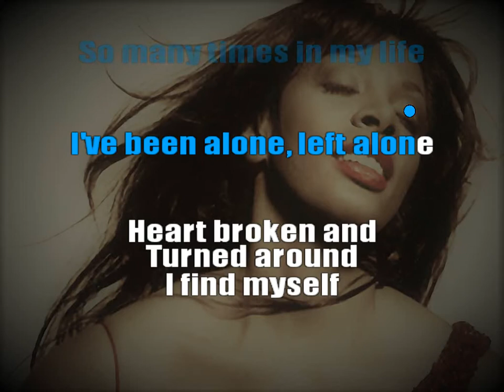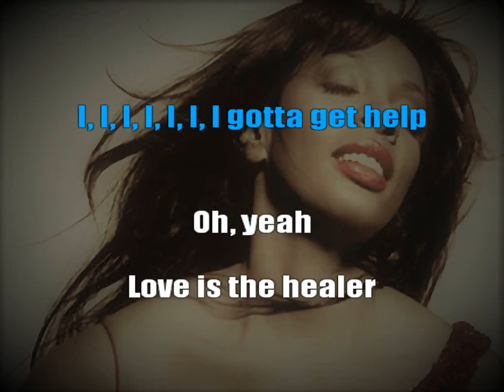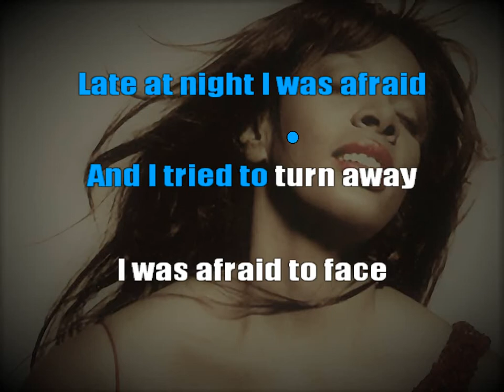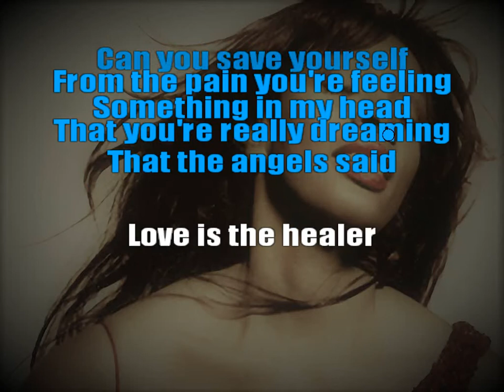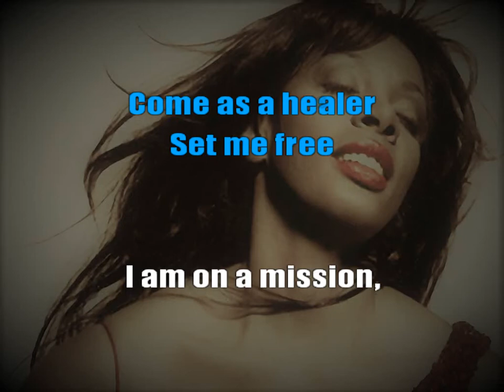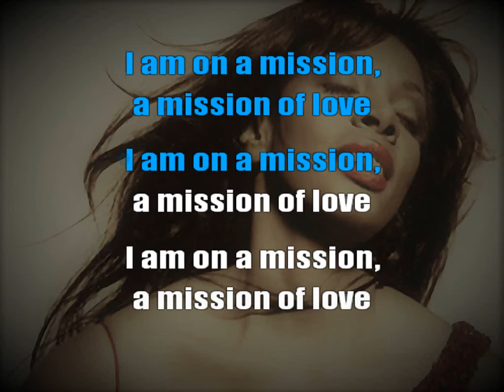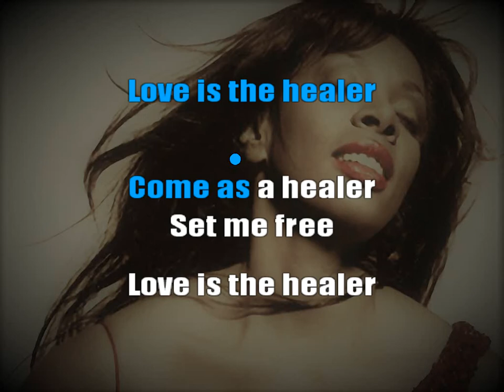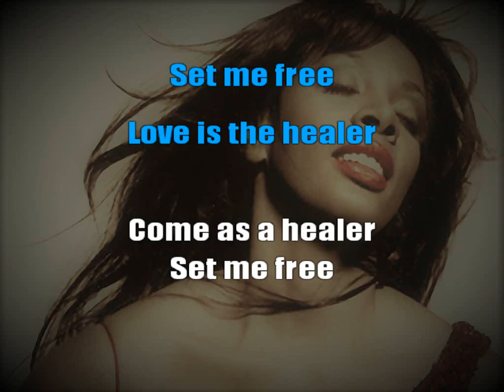Donna Summer - Love Is The Healer (Karaoke)